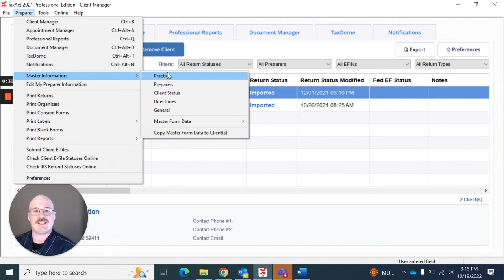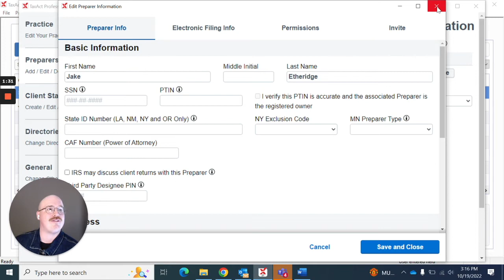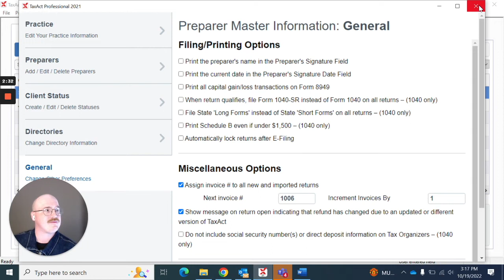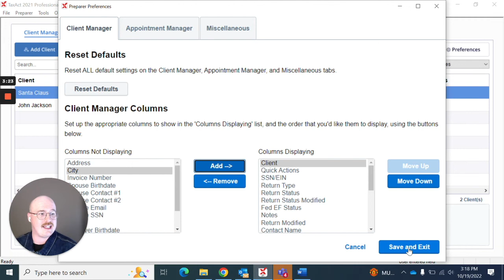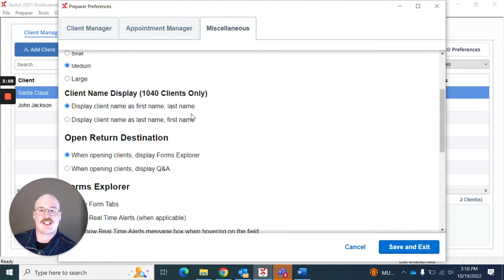Customizing Your TaxAct Professional Account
Jake shows you how to customize specific areas within your software.